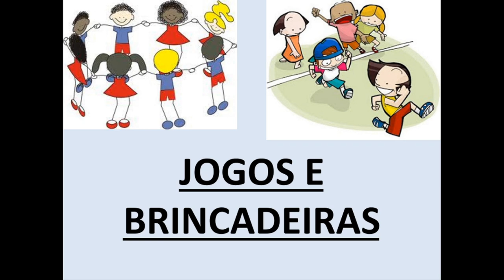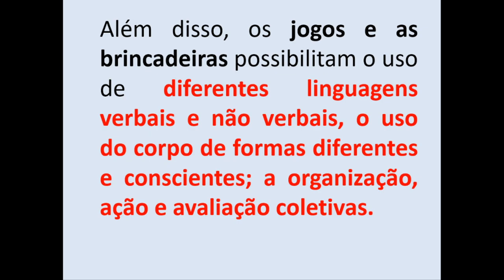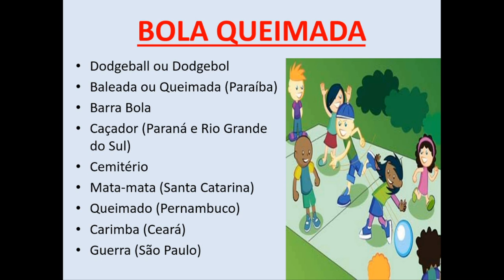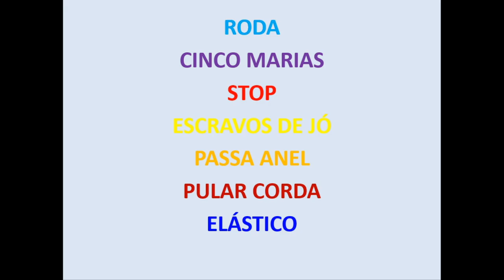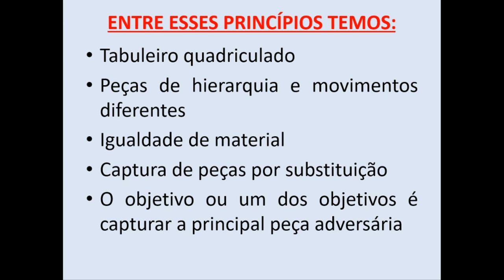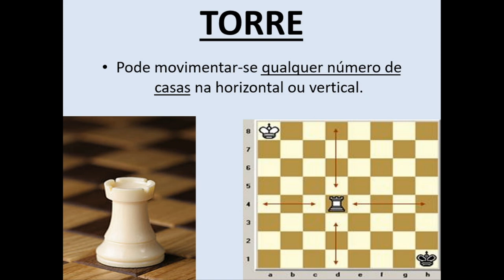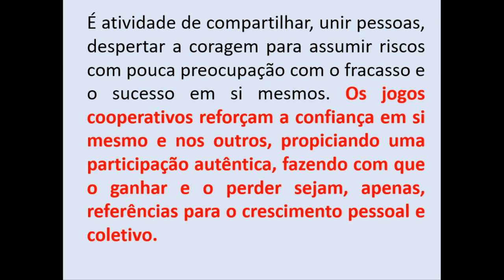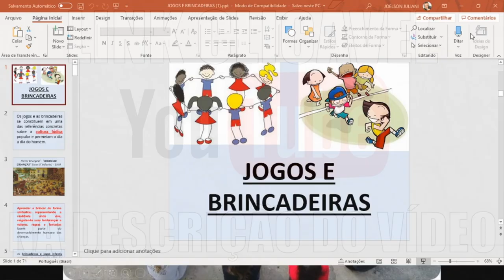AULA ONLINE JOGOS, BRINCADEIRAS, XADREZ, JOGOS COOPERATIVOS!